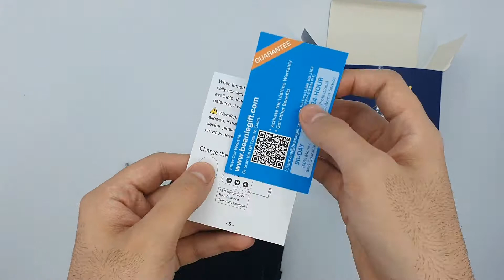🇮🇹 Recensione Cappello MUSICALE - Come funziona? CHEERFUN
Vuoi aprire una collaborazione con il sito e pubblicizzare il tuo articolo?

Link per acquistare il prodotto:
Link per attivare la prova gratuita per 30 giorni di Amazon Prime:

Light box

XXX